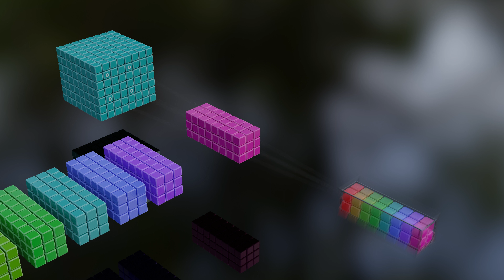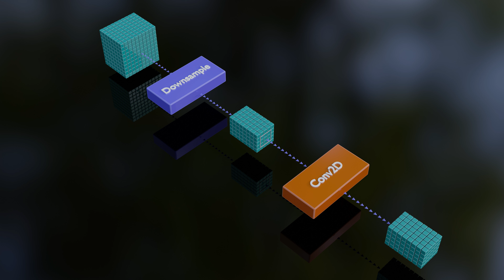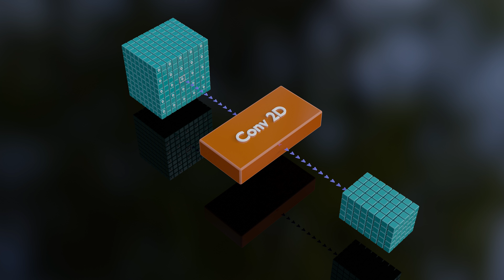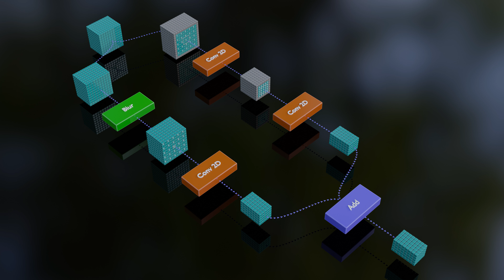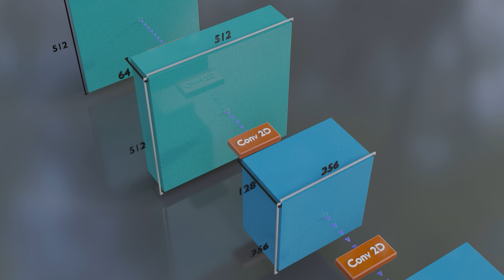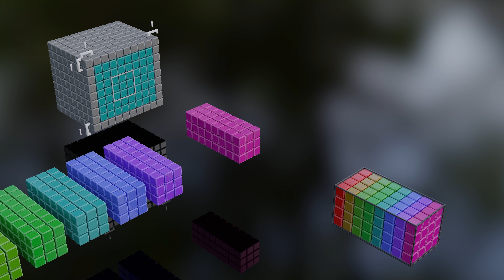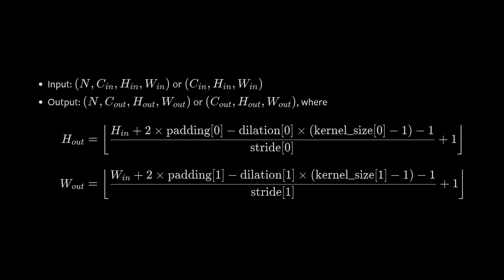Stride - Convolution in Neural Networks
A brief introduction to the stride option in neural network convolution followed by some best practices.